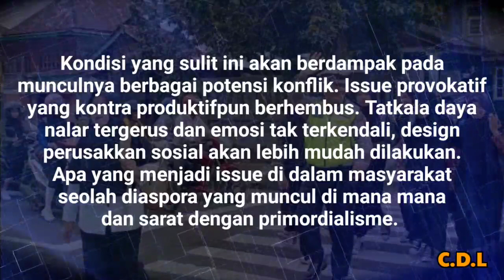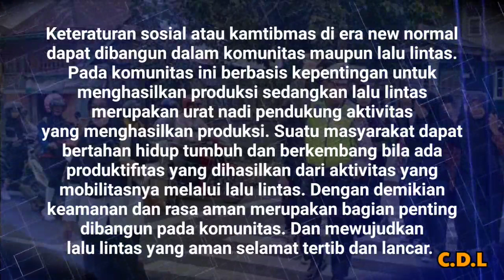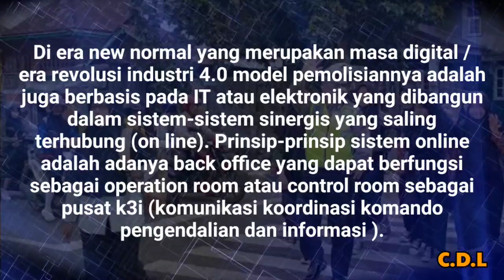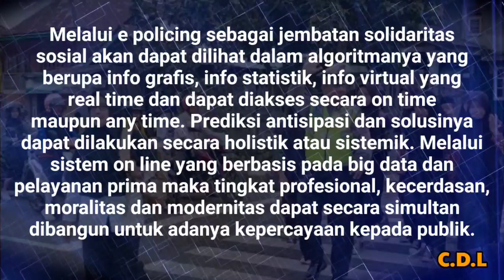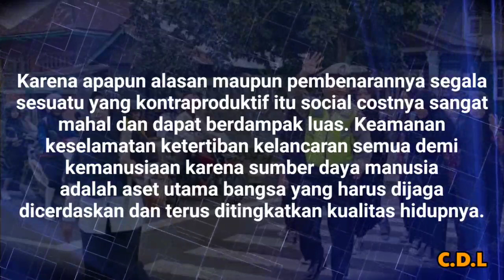KAMTIBMAS KONDUSIF MASYARAKAT SEMAKIN PRODUKTIF